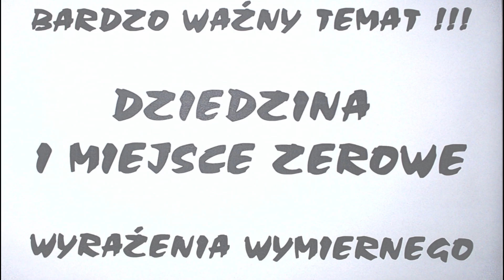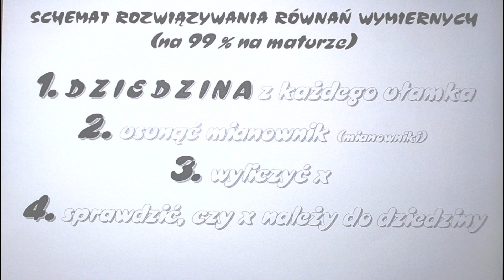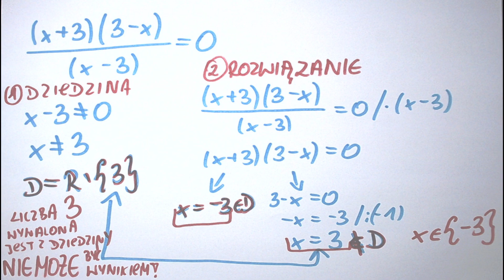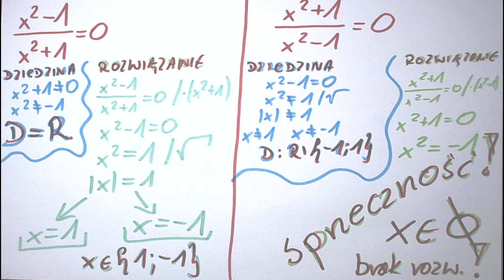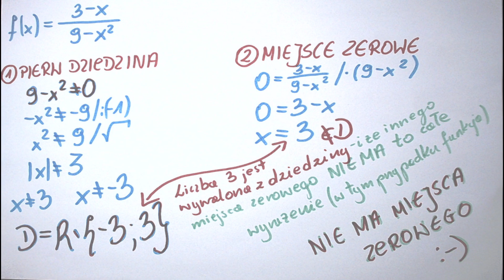Dziedzina i miejsce zerowe wyrażenia wymiernego 99% na MATURZE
Miłego oglądania :-)

Pozdrawiam :-) Kilimandżaro